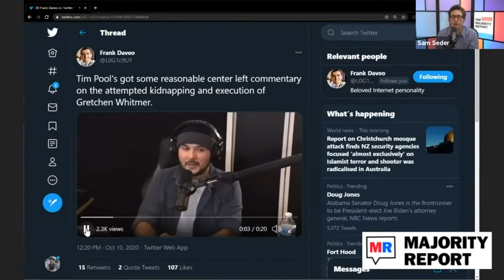Crazed Armed Trump Supporters Surround Michigan Secretary of State's Home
If you ever needed confirmation that Trump supporters are losing their damn minds, here you go. Sam Seder and the Majority Report crew discuss this.